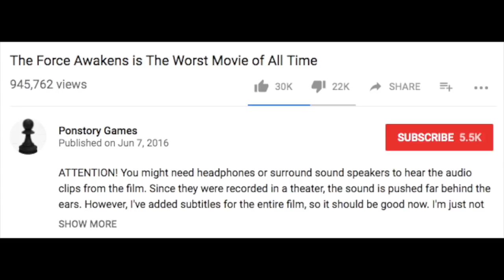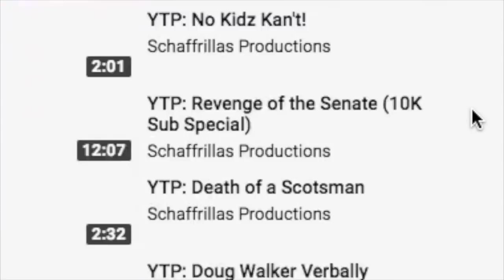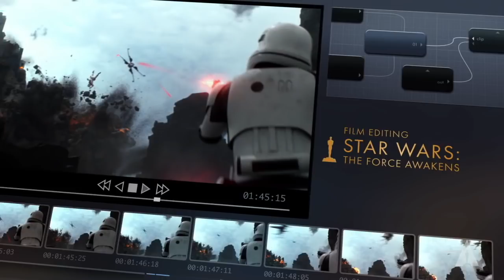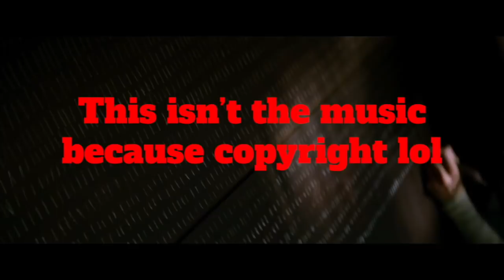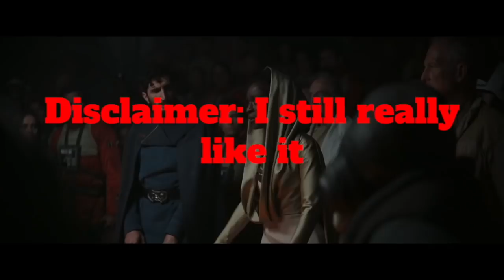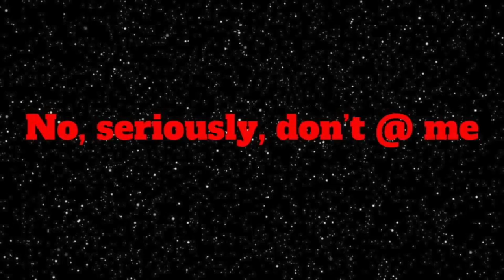The Force Awakens: Great Movie, Bad Sequel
In this sure-to-get-a-ton-of-dislikes analysis video, I go over my reasons why I think Star Wars: The Force Awakens is actually pretty well made from a filmmaking perspective - and also why it fails to deliver as a piece of the Star Wars mythos.

I'm still pretty hyped for The Last Jedi tho, I'm not gonna lie